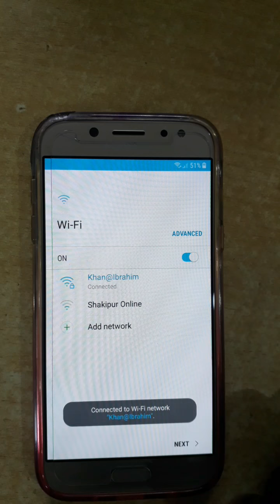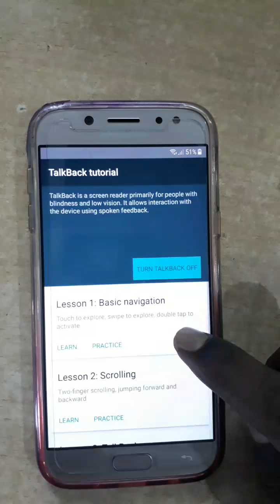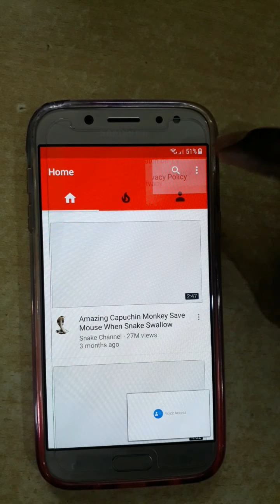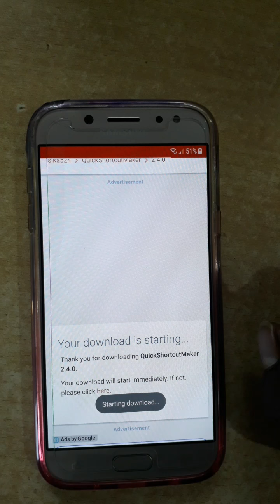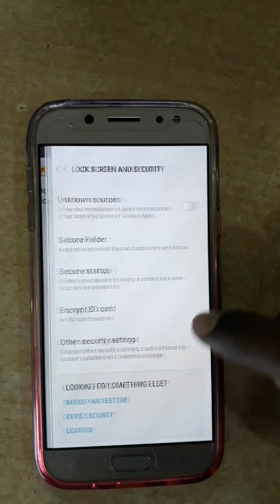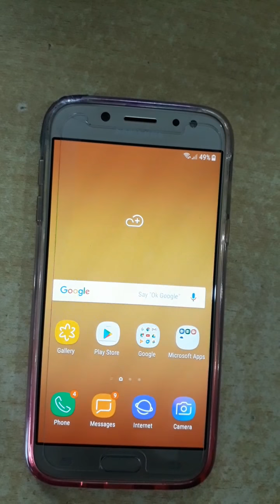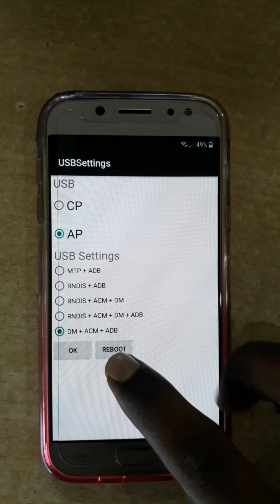Samung J5pro j7pro Frp Adb Bypass 100% Working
Samung J5pro j7pro Frp Adb Bypass enable 100% Working
enable adb usb debuging.